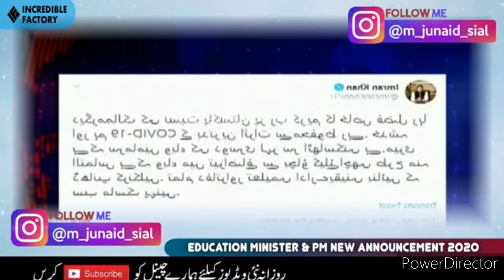Big news about school[Bhatti Education]What a big news about school,college,university,Big update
Big news about school[Bhatti Education]What a big news about school,college,university,Big update Big news about school college ,Big update school college today,Big decision ,A big decision on media,Big update on Lahore news,Big update on ary news,Big decision for students,A big decision for teachers, Follow my face book pages and groups ? Mohammad Asghar My Facebook page smart job My Facebook page Jobs and service My Facebook page State life

Murad Rasa interview [BHATTI EDUCATION]Murad Raas has announced about teachers,What said Murad Raas Murad Rasa has announced the teachers will not pay corona test expensive.He said that govt.has paid the expensive if corona test,Dr.Murad Raaas interview,Murad Rasa interview on media,Murad Rasa interview on ARY news,Murad Rasa interview on sama news,Murad Rasa on Geo news,Murad Rasa interview on 92 news,Murad Rasa pressconfrence on media, Murad Rasa interview on express news,Murad Rasa interview with Maria Ma I'm on,Mira Rasa interview with Kashif Abbasi, Follow my Facebook pages and groups ? Mohammad Asghar ? My Facebook page smart job My Facebook page Jobs and service My Facebook page State life